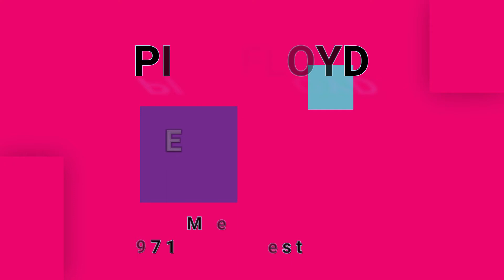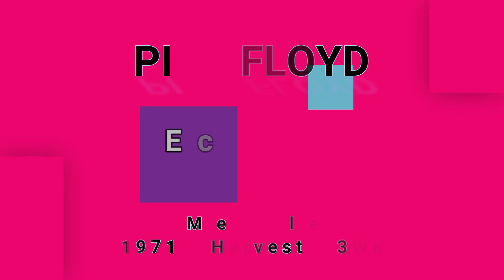PINK FLOYD-Echoes (vinyl)